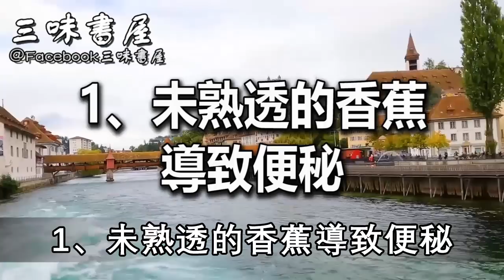愛吃水果的人注意了！吃完香蕉後千萬別吃它，一口比砒霜還毒100倍！血糖瘋狂飆升要人命！再忙也花2分鐘看看 |三味書屋